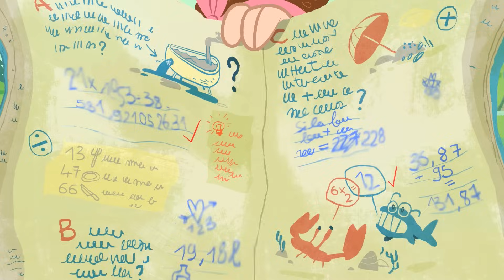Flapacha 🌲 Histoire d'Halloween 🎃 Épisodes entiers en HD